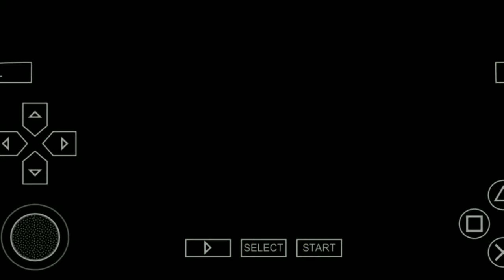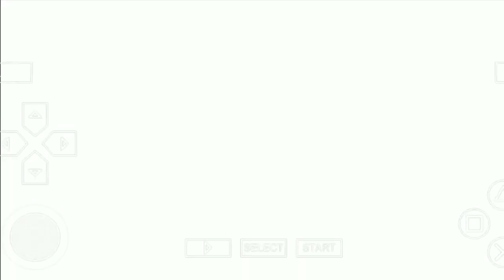Seru Uzumaki Naruto Vs Sasuke Uchiha - Naruto Shippuden Ultimate Ninja Impact - Part 6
Haii Guys!!
Kali ini kita akan bermain game Naruto di hp,dan di video kali ini kita akan melawan rival atau sahabat naruto yaitu sasuke pokoknya seruu.

▶Maaf kalau nge lag dan suaranya gak enak
Didengar soalnya saya nge record di hp.